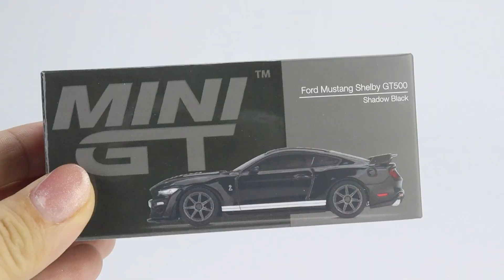MINI GT 1/64 Ford Mustang Shelby GT500 Shadow Black (MGT00334-L/MGT00334-R) Diecast car model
MINI GT 1/64 Ford Mustang Shelby GT500 Shadow Black LHD/RHD (MGT00334-L/MGT00334-R) Diecast car model
CarLoverDieCast - MINI GT China Sole Distributor